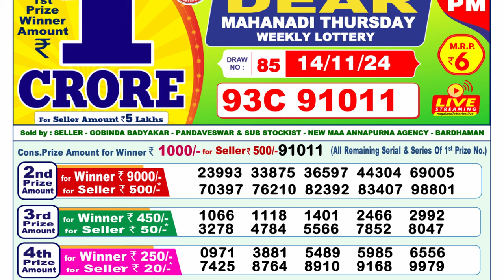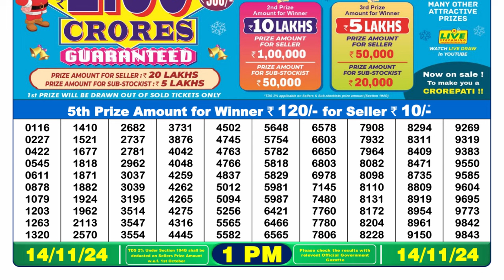🔴Lottery Sambad Today 01:00pm 14/11/24 Morning Dear Lottery Result Pdf Download